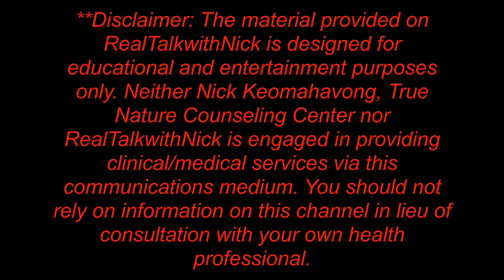15 Minute Meditation Around the World: Glamis Sand Dunes, Ca | How to Meditate| Guided Meditation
15 Minute Meditation Around the World: Glamis Sand Dunes, California | How to Meditate| Guided Meditation

15 Minute Guided Meditation (Glamis Sand Dunes) | How to Meditate

Where ever you are in the world, meditation is possible. Today's guided meditation is located at the beautiful Glamis Sand Dunes is California. Join me!!!

Glamis is the largest (40 miles in a band averaging 5 miles wide) off-highway vehicle (OHV) recreation area for sand dunes in the United States. There’s golden sand as far as the eye can see. This means you can completely unleash the adventurous spirit in your blood through your off-road vehicle. Jumps. Races. Airing it out. You can do it all here. Source